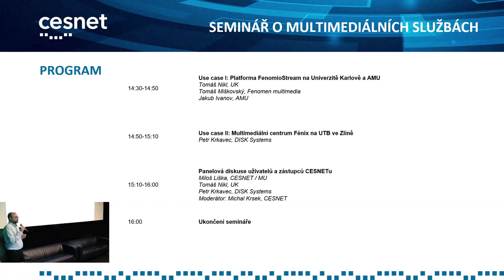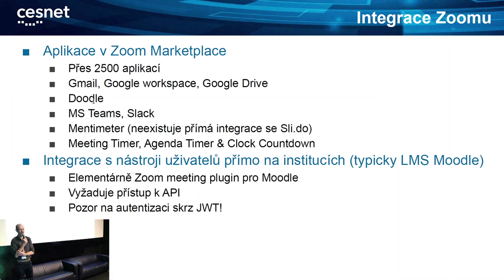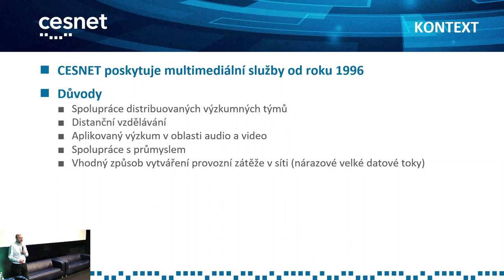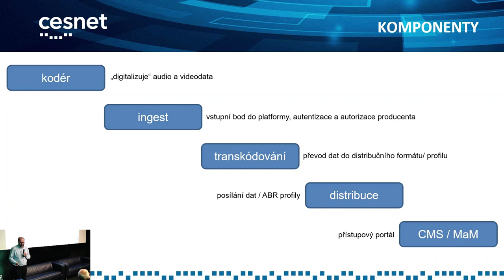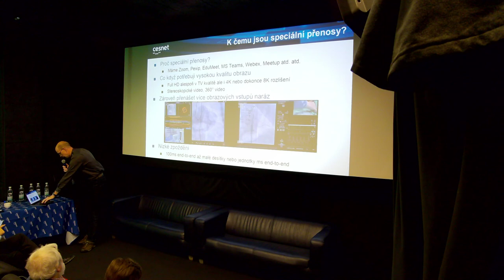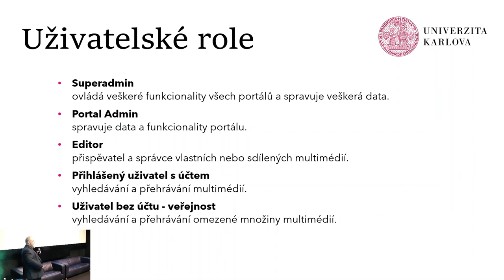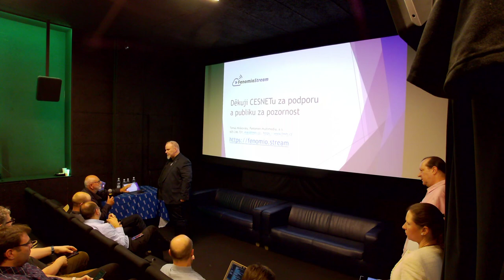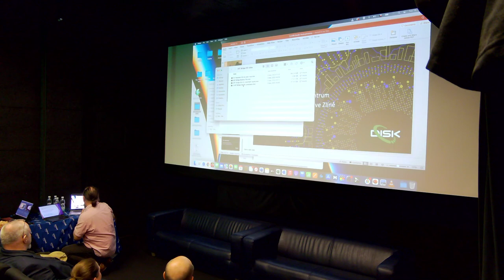Seminář o multimediálních službách CESNET 2023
16. května 2023 měli zájemci možnost navštívit seminář o multimediálních službách CESNET. S příchodem pandemie se v akademickém prostředí (nejen v ČR) významně zvedl zájem o multimediální služby a to jak ve výukovém procesu, tak při řešení vědeckých a výzkumných projektů. Přestože pandemie odezněla, poptávka po audiovizuálních službách po síti zůstává vysoká. Sdružení CESNET poskytuje svým uživatelům multimediální služby, které je možné napojit na systémy škol. V rámci semináře bylo představeno portfolio multimediální služeb, které CESNET nabízí a jejich kontext prostředí, kde se prolíná audio-video se sítí.